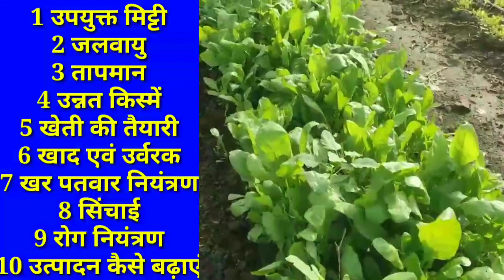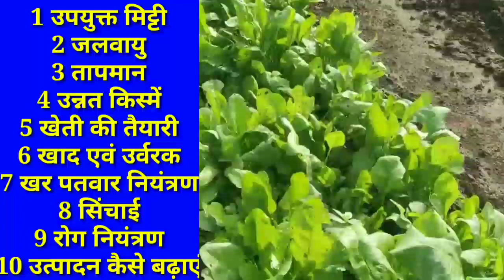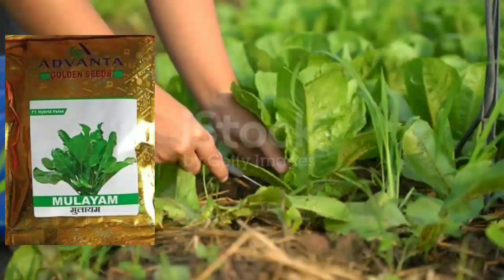सितंबर महीने में कैसे करें पालक की खेती | palak se 30 din me lakhon rupay kamayen | palak Ki Kheti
Following Topic Cover In Video

1 palak ki kheti
2 palak ki kheti kaise kare
3 palak ki kheti kab kare
4 palak ki kheti kab or kaise kare
5 spinach farming
6 spinach farming in india
7 पालक की खेती
8 पालक की खेती कैसे करे
9 पालक
10 spinach
11 palak ki kheti in hindi
12 palak ki unnat kisme
13 palak ki unnat kheti
14 palak farming in hindi
15 palak cultivation
16 palak ki kheti kab or kaise karen
17 palak ki best variety
18 spinach variety in india
19 best spinach variety
20 spinach farming profit
21 spinach cultivation video
22 spinach cultivation in india
23 palak ki kheti kaise karen
24 पालक बोने का तरीका
25 पालक की खेती कितने दिन में तैयार हो जाती है